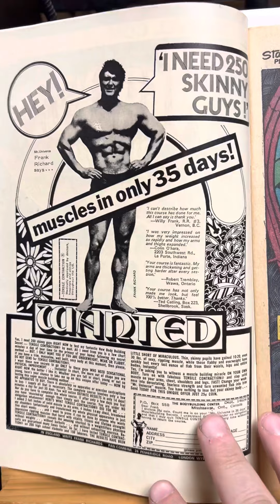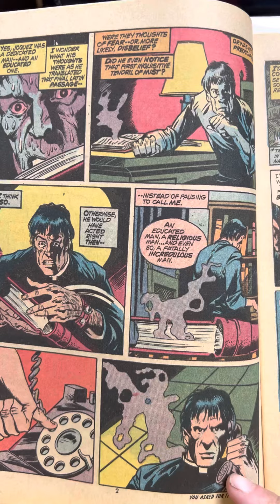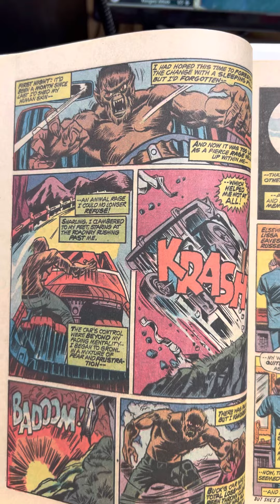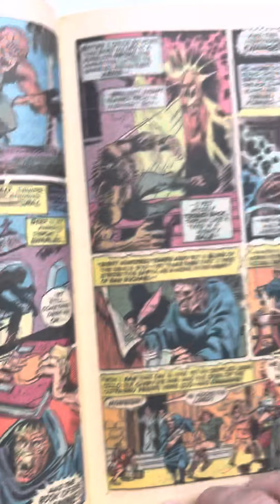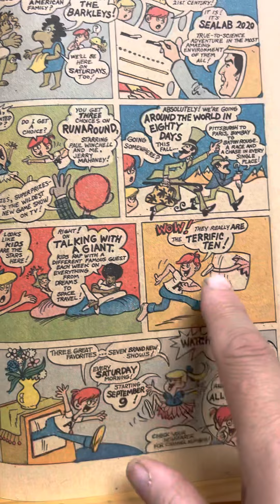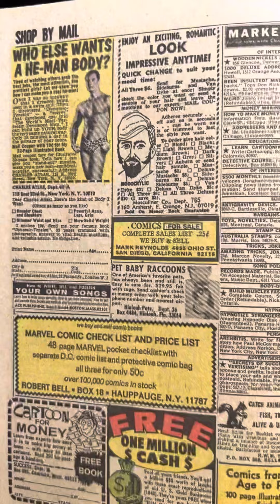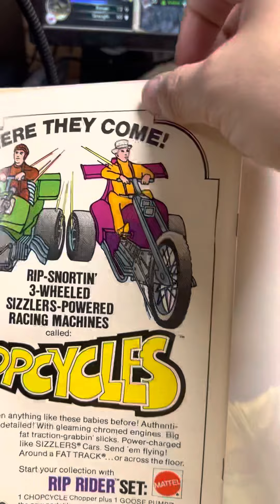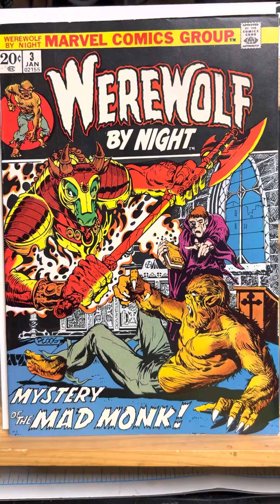Werewolf by Night 3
The origin of Jack Russel and the Darkhold